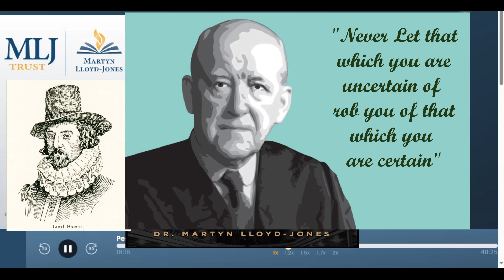Uncertainty - by Dr. Martyn Lloyd-Jones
A medical diagnostician must ask deep and probing questions to make an accurate diagnosis of the disease suffered by the patient he is treating. This was also superb training for preaching and pastoral ministry. The outside world made Lloyd-Jones despair but he always knew what was going on. He read newspapers, listened to BBC radio news, and strove to understand the culture even while preaching of its dangers. He kept up his medical knowledge all his life, and embodied being in the world but decidedly never of it.

 His childhood love of history informed his ministry.
He loved history as a child, and as a teenager followed the great political debates of the day, listening to men like Winston Churchill when he spoke in the House of Commons. Eventually, of course, his present became our history, and many of his descendants have gone on to study history at various universities.

In the 1940s, he brought new intellectual depth back to Reformed Evangelicalism by renewing interest in the Puritans and in his favorite period: the 18th century revivals of Whitefield and Edwards. His profound knowledge of the past can be seen in his sermons as well as in his historical studies.

 His preaching was timeless, remaining utterly relevant for the 21st century.
One of his sermon series was on the unchanging nature of truth. What is true is always true—what Francis Schaeffer would call "true truth." So what is amazing in reading the Doctor is that since his sermons were so rooted in God's inerrant unchanging Word, they never seem to date. They remain as fresh and relevant as when first preached decades ago, and can be read with the same degree of profit as those of Jonathan Edwards or John Owen. He is as relevant to us today as he was in his own lifetime and we can thank God for that!

Christopher Catherwood (PhD, University of East Anglia) is a fellow of the Royal Historical Society and member of both Churchill and St. Edmund's Colleges at Cambridge University. He was a fellow of the Winston Churchill Memorial Trust in 2010 and medalist in 2014. Christopher lives in a village near Cambridge with his wife, Paulette.